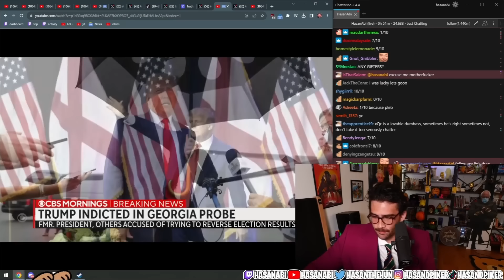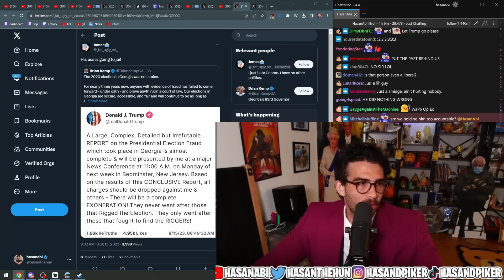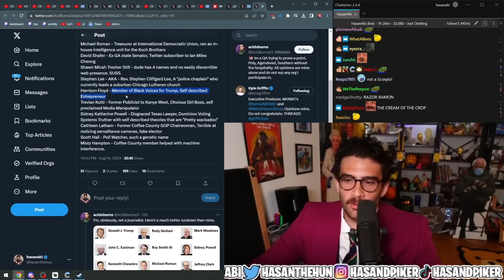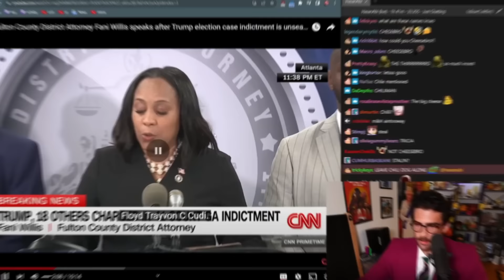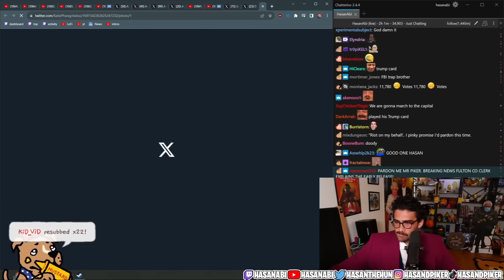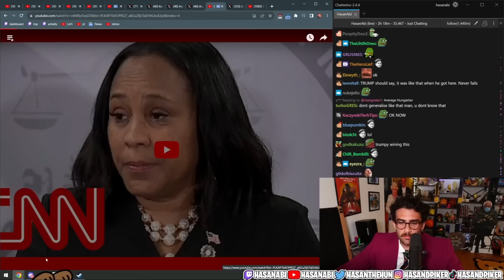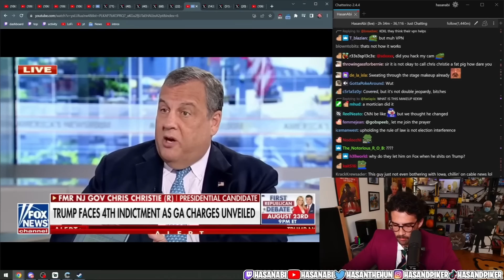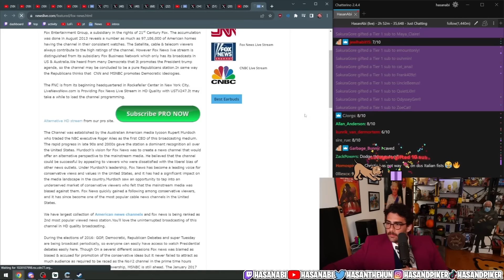HasanAbi reacts to Trump and 18 Allies Charged Over Election Interference in Georgia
Former US president Donald Trump has been indicted in the state of Georgia in relation to efforts to overturn his 2020 election loss